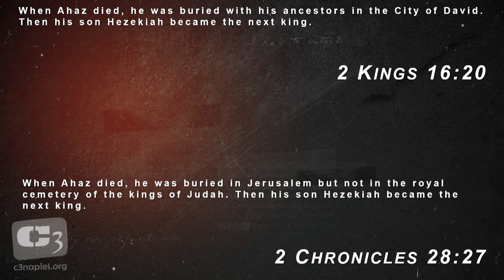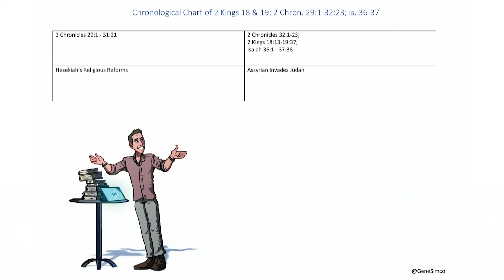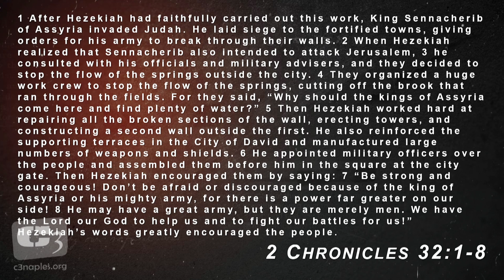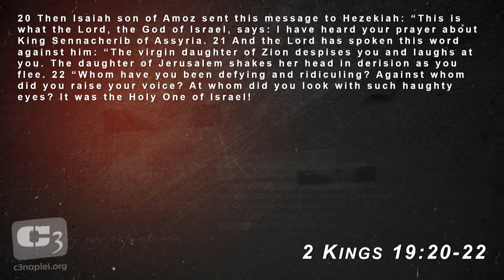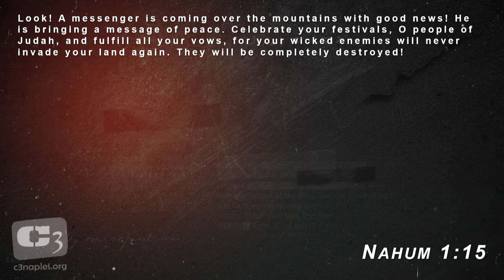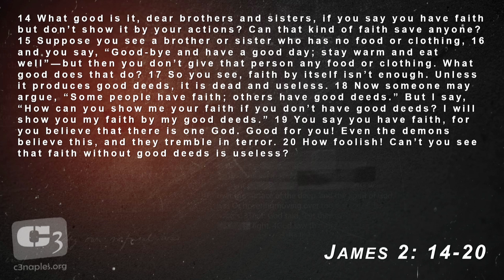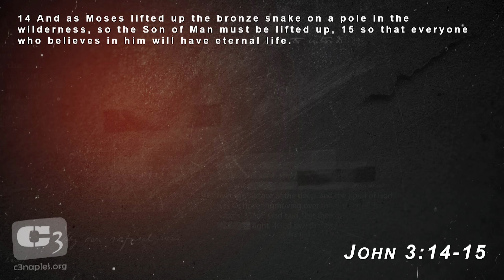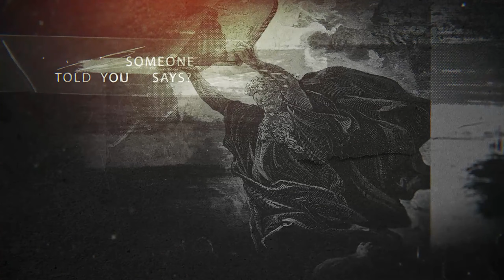God's Got This ... If We Go To Him. Lessons from Hezekiah - 2 Kings 18, 2 Chronicles 29, Isaiah 36